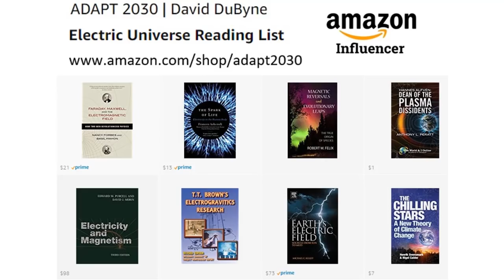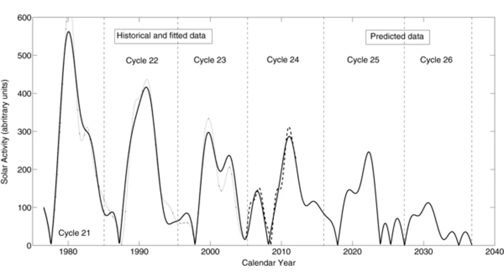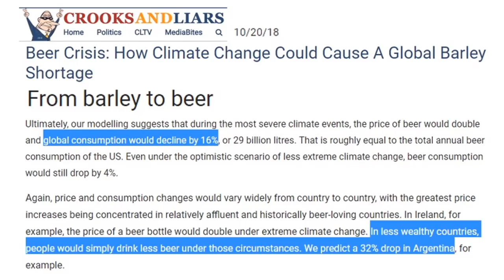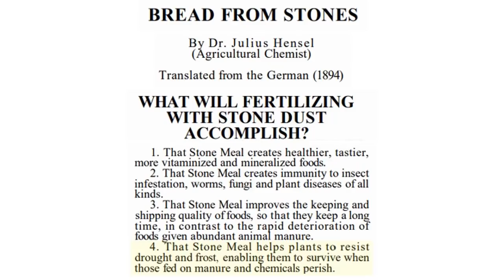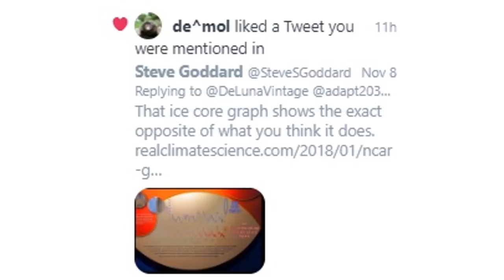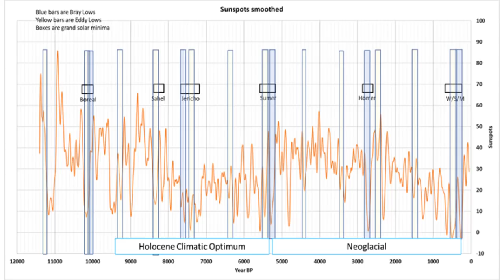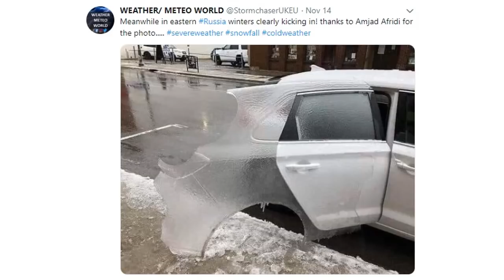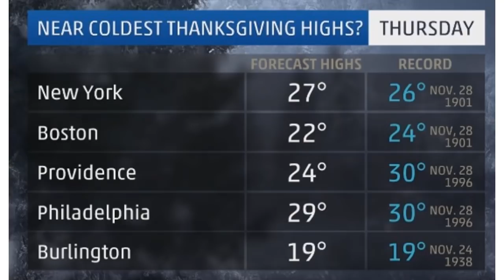(NASA) What They Mean About Earth Cooling and Atmosphere Shifting (752)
More articles out about our planet cooling for a decade or two before the global warming march continues in 2030's. NASA saying look out for global cooling, beer prices doubling, 40 foot waves rip apart apartments Canary Islands, 30F below normal record breaking temperatures on tap for Canada and USA plus ice storms and crop destroying fronts in Asia.

Beer Crisis: How Climate Change Could Cause A Global Barley Shortage
A mini ice age could be on the way which means it will get very, very cold
Thanksgiving's High Temperatures Could Be Among the Coldest on Record in Parts of the Northeast